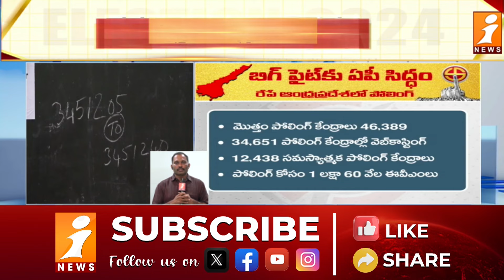బిగ్ ఫైట్ కు తెలుగు రాష్ట్రాలు రెడీ | Arrangements For Elections 2024 In Telugu States | iNews